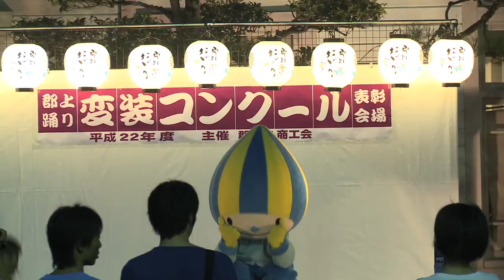郡上市 「郡上踊り」 ～変装コンクールにミナモが参戦～ 前編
郡上市八幡町にミナモがやってきました！同日行われた変装コンクールにも参加！！
前編ではミナモダンスや準備体操の様子をご覧ください。